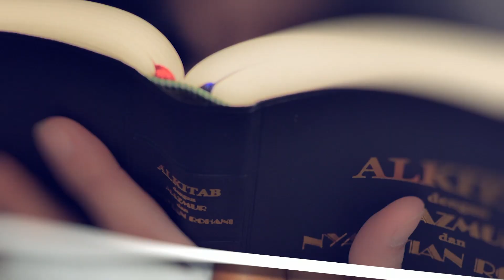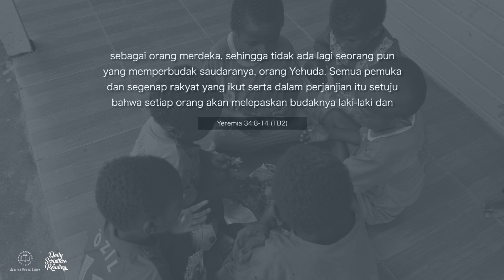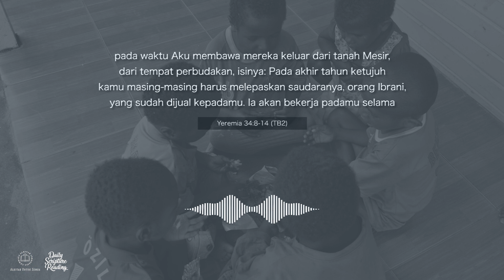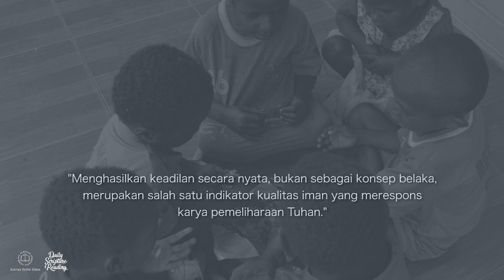KEADILAN BUKAN SEKADAR KONSEP - Daily Scripture Reading 29 Mei 2023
Bacaan renungan: Yeremia 34:8-14 (TB2)

Sahabat Alkitab, kita perlu ingat bahwa menghasilkan keadilan secara nyata, bukan sebagai konsep belaka, merupakan salah satu indikator kualitas iman yang merespons karya pemeliharaan Tuhan bagi kita. Pada saat kita melakukannya berarti kita juga sedang menghadirkan nilai firman Tuhan dalam kehidupan setiap orang yang membutuhkannya.